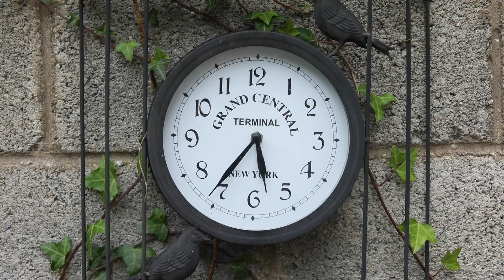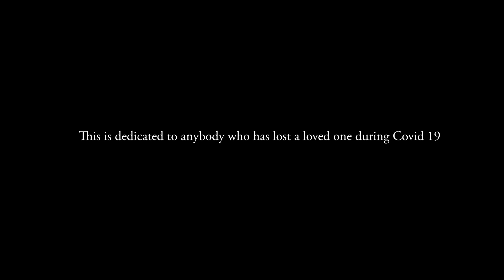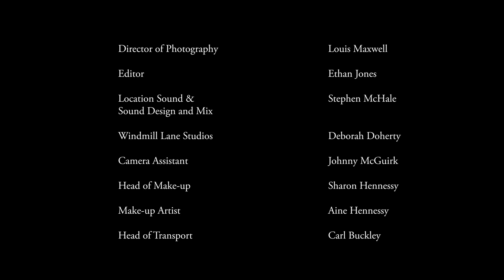ONE FOR THE DITCH - AWARD-WINNING IRISH SHORT FILM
With Ireland in lockdown during Covid-19, Tony can't even escape to his local pub to mourn the death of his beloved wife Jackie. Until his son David arrives unannounced with a surprise invitation.

Best Inspirational Film - New York International Film Awards 2021
Best Inspirational Film - Hollywood Gold Awards 2021

Starring Tony Cash, Jane Brennan, Wayne Lynch & Max Clarke
Directed by David Gilna & Louis Maxwell
Written by David Gilna
Edited by Ethan Jones
Sound Mix by Stephen McHale
Audio Post Deborah Doherty
Poster Design by Feena Kavanagh